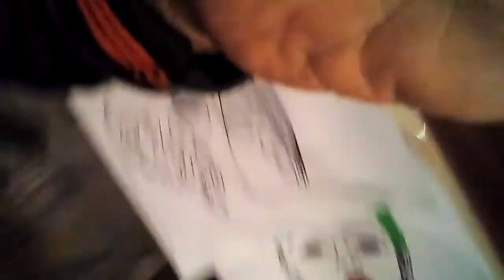FACE 2000 REGGIE GRIFFIN AND TECHNO FUNK MIRDA ROCK